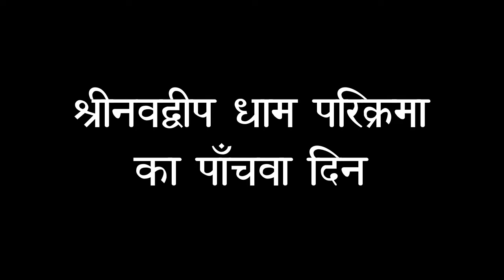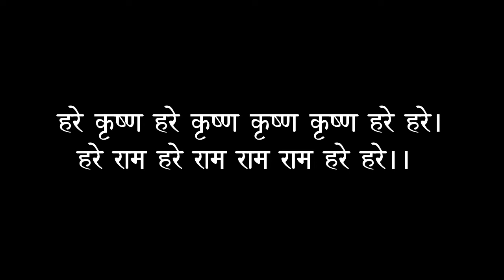श्रीनवद्वीप धाम परिकर्मा-5